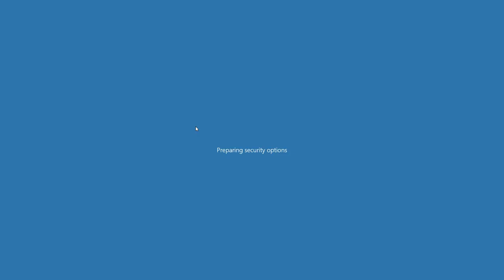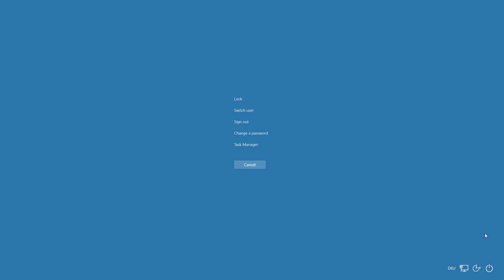SCDA Online - PC (Mouse, fast turn) vs Xbox (Controller, aim bot) 7a Red Diamond Spy